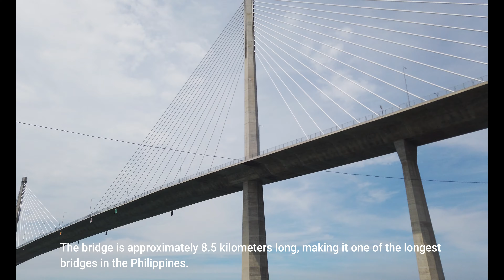CEBU TUNNEL I CEBU CITY PHILIPPINES 2024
This was recorded on Tuesday, June 11, 2024 at 10:30 AM. Recorded with a DJI Osmo Pocket in 4K at 60 FPS.